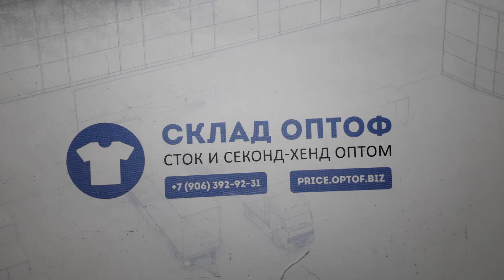15519 Большие размеры микс женский 92102 (cream/extra) 20 пак 25кг 7.15€/кг 100шт